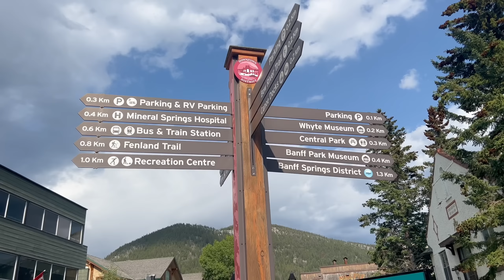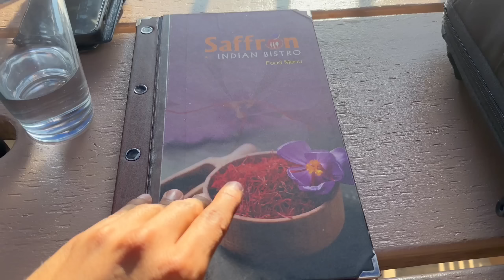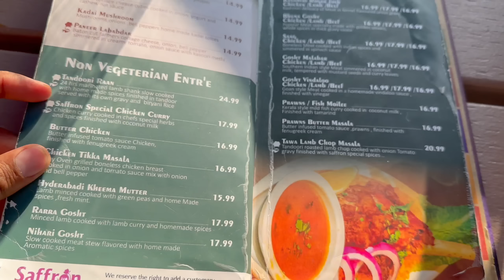Ep. 8 | Canada to India Road trip | Exploring Ice field and Banff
Welcome to the eighth episode of our monumental Canada to India road trip series! Today, we navigate from Jasper to Banff, exploring the awe-inspiring Ice Fields along the way and having lunch in the heart of the Rockies.

As we venture into the chilly expanses of the Ice Fields, we're treated to a rare, immersive experience in the heart of nature's frozen wonders. It's a journey not only across landscapes, but also through time, as we get up close and personal with ancient glaciers.

Our journey then leads us to the picturesque town of Banff, nestled amidst the rugged peaks of the Rockies, where we enjoy a hearty lunch. Sharing snippets of the charming town, local flavors, and spectacular vistas, we bring you along on this leg of our epic road trip.

If you're enjoying our journey, don't forget to hit the like button, share this video with your friends, and subscribe to our channel for more exciting episodes from our road trip from Canada to India. Your comments, travel tips, and well-wishes are much appreciated!